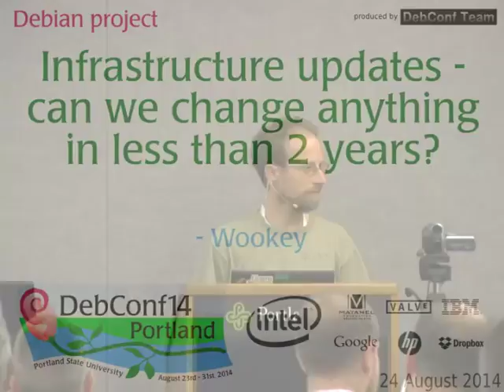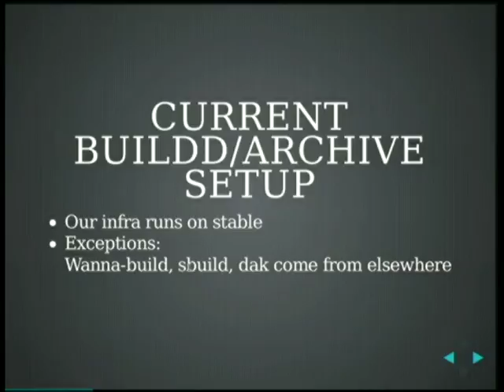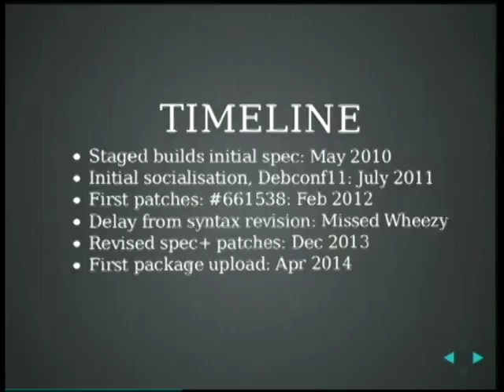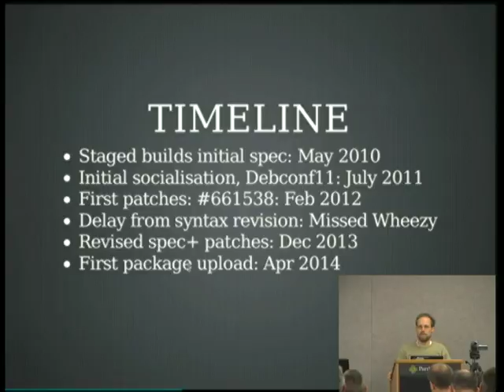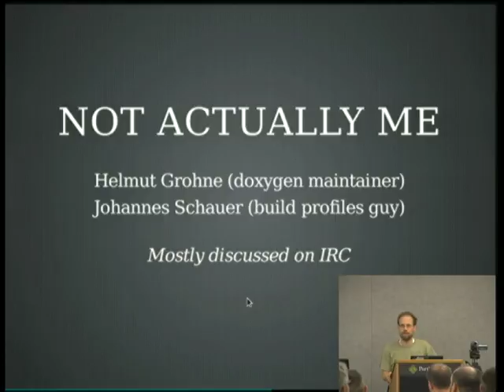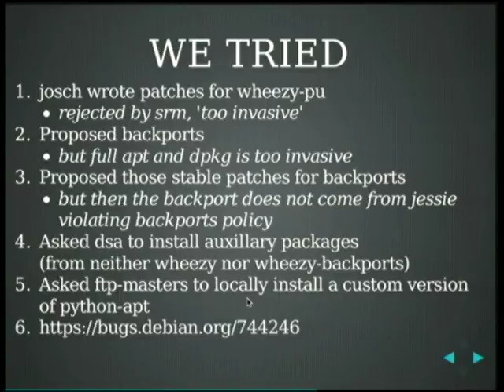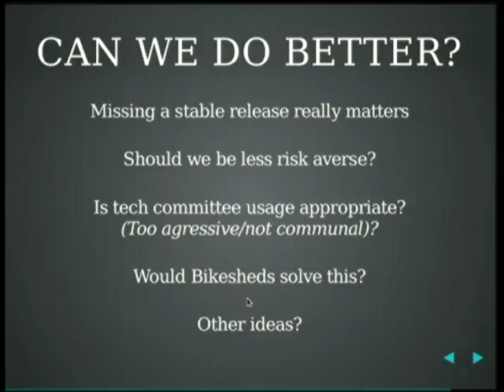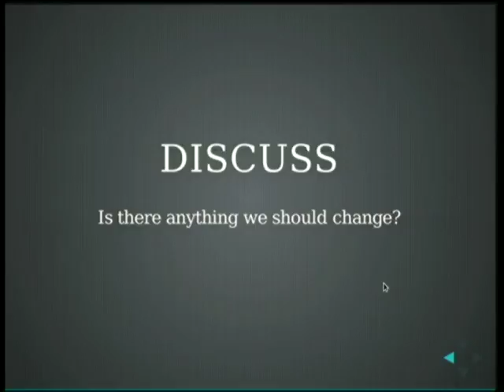Infrastructure updates - can we change anything in less than 2 years?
by Wookey

Room: Room 327
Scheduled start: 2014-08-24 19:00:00